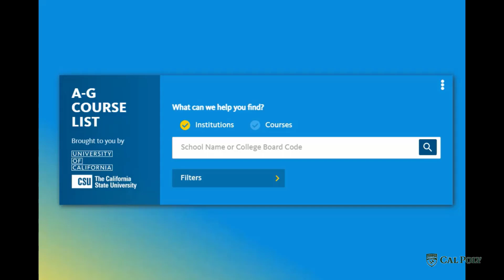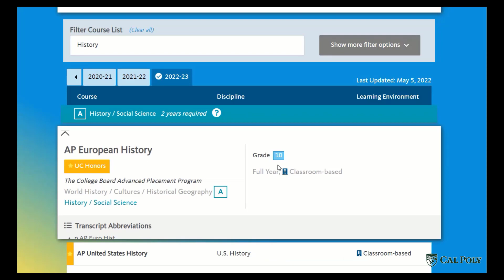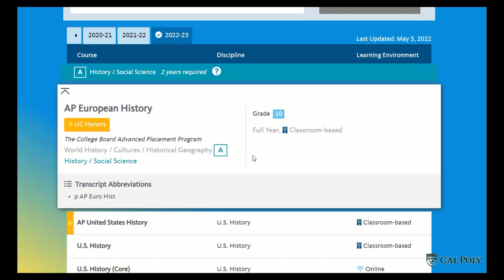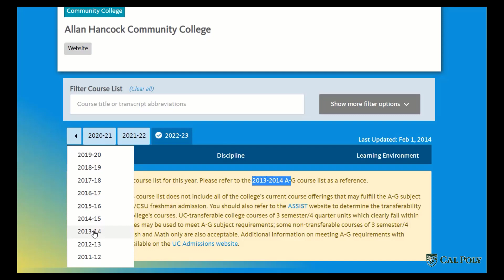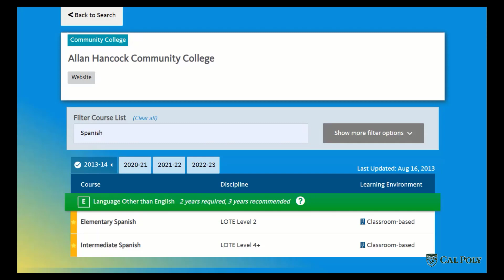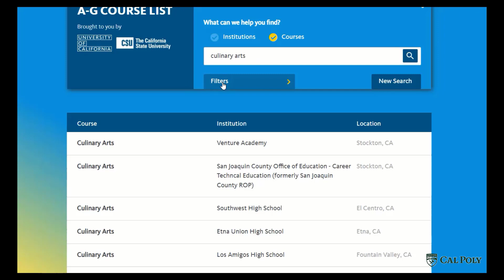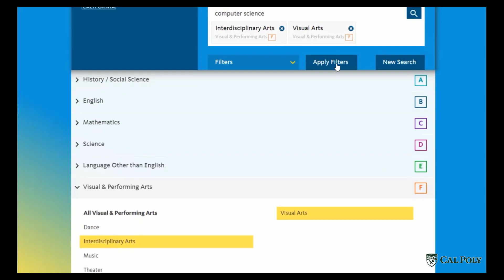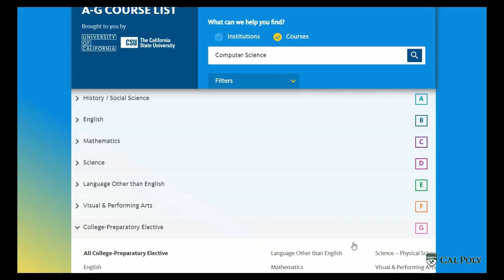Cal State Apply - UC Doorways A-G Course List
In this video tutorial we will talk about the UC Doorways website and how you can find your courses.